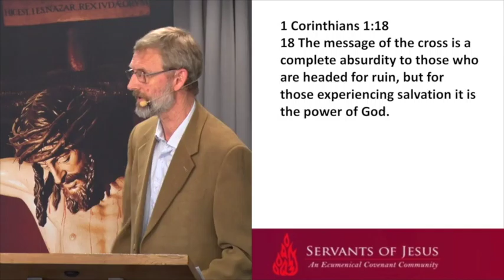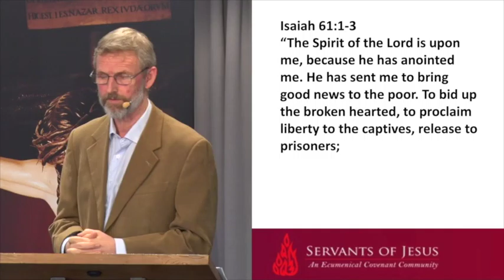Forgiveness - Prelude to Healing by Chris Noone